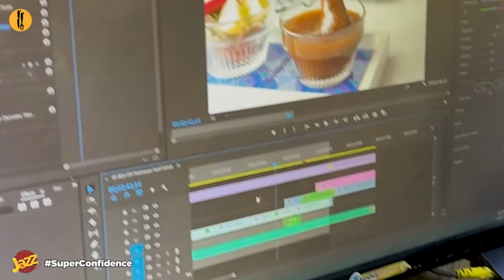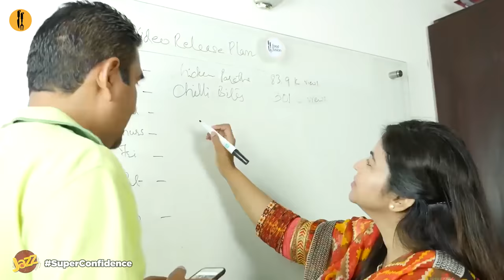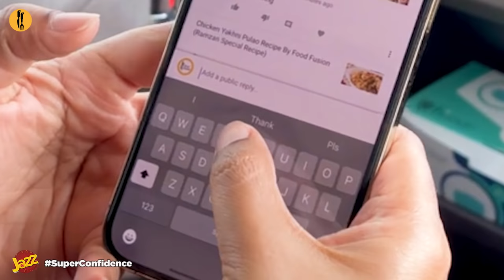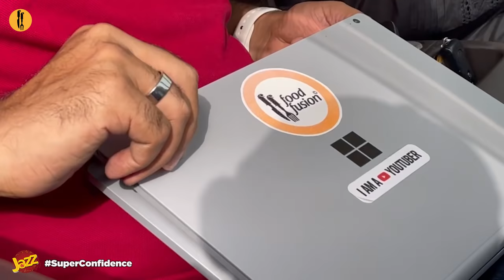Our Story -5 Years of Food Fusion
Our story. We know the Food Fusion fans and family have been waiting for this one for quite some time. Completing 5 years of our journey, here's our story from where it all began
A big thank you to all our fans and family who supported us and gave us the SuperConfidence to keep us going.

Watch the complete video for some tips from the pros.